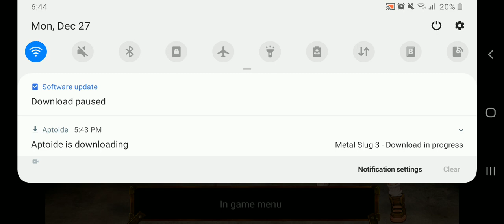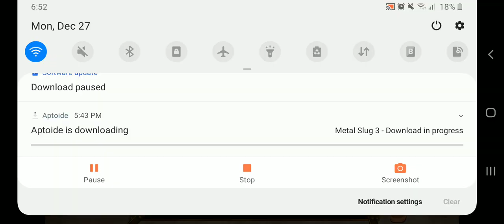me playing slug game part 2 : bruh mummies are op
wtf is this game🤣🤣